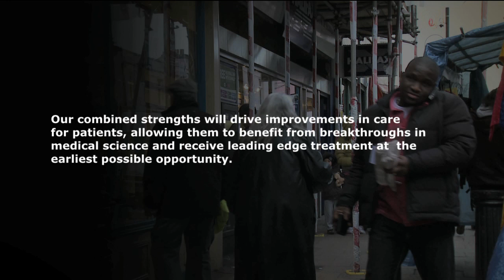Supporting Carers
Families and carers provide a vital role in supporting people with mental health problems. We know that this role can sometimes be difficult, demanding and lonely, and we know that there are times when you may need support. We will always do our best to listen to you, respect your views and treatment you with dignity.